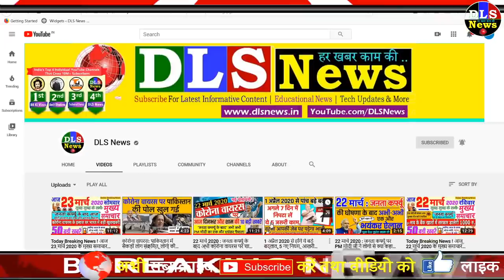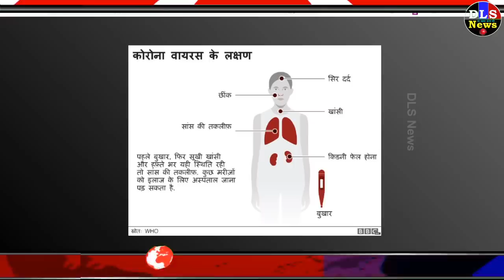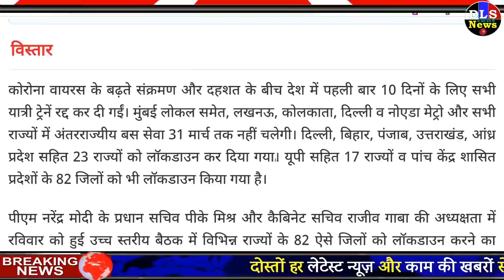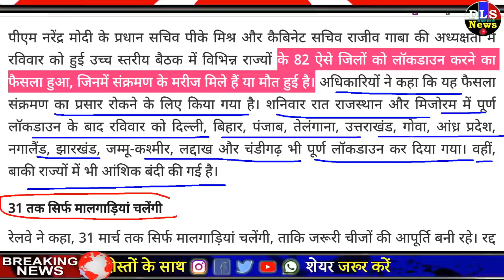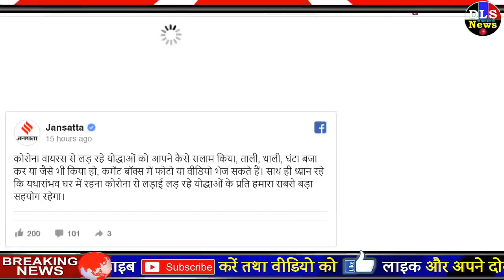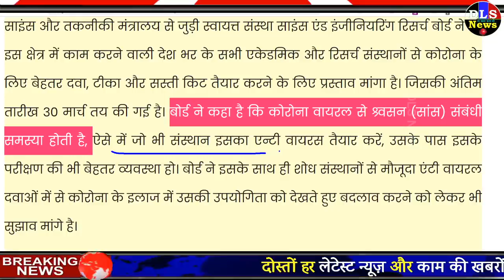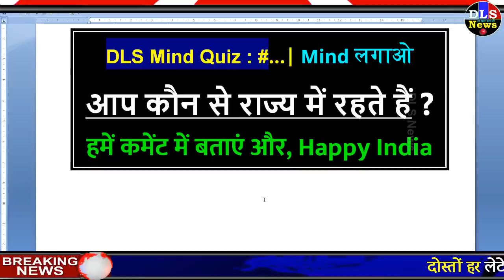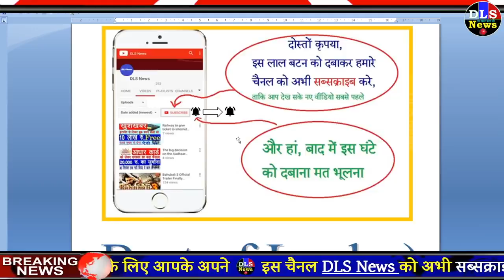कोरोना वायरस से : इन 23 राज्यों में लॉकडाउन, ट्रेनें, मेट्रो, बसें सब कुछ इस तारीख तक बंद Modi news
1. Corona virus killed three people in a single day number of infected reached 396
2. Coronavirus 14 States Fully Lockdown Includng Bihar Delhi Rajasthan Over 50 Districts in MP Haryana UP Under Lockdown Due To Covid19 - कोरोना की वजह से 15 राज्य पूरी तरह से लॉकडाउन, देश के और कई जिलों में लगी है पाबंदी; देखें पूरी List
3. Coronavirus In India : 23 States And 82 Districts Under Lock Down - अभूतपूर्व संकट : 23 राज्यों और 82 जिलों में लॉकडाउन, सभी यात्री ट्रेनें, मेट्रो, अंतरराज्यीय बसें 31 तक बंद - Amar Ujala Hindi News Live
4. Govt Of India: Lockdown In 75 Districts Affected By Corona Virus - सरकार का बड़ा फैसला, देश के 75 जिलों में 31 मार्च तक लॉकडाउन  - Amar Ujala Hindi News Live
5. Coronavirus Outbreak 80 Cities All Over India Into Lockdown Till March 31 - Coronavirus: देश के 80 छोटे-बड़े शहरों को कर दिया गया लॉकडाउन, क्या आप जानते हैं इसके मायने? | India News in Hindi
7. Know which states and cities in the country have lockdown today
8. Coronavirus in India Latest News & LIVE Updates Today in Hindi, Corona Virus Cases Latest News in India Today, Coronavirus Covid 19 Total Cases in India Hindi, Coronavirus Tips and Cases in Mumbai, Gujarat: Janta Curfew Today Latest News - Coronavirus in India LIVE Updates: देश में कोरोना के 396 केस, UK व मलेशिया में फंसे 280 भारतीय; ट्रंप के सीनेटर दोस्त भी संक्रमित - Jansatta
9. Indian scientists put on strength to deal with corona virus

Coronavirus india, lockdown, corona lockdown india, कोरोना वायरस, भारत में कोरोना वायरस, लॉकडाउन, trains suspended, India News in Hindi, Latest India News Updates